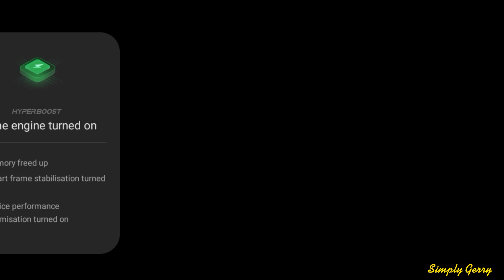Genshin Impact; The adventure never stops...